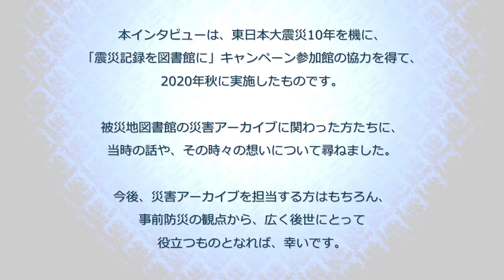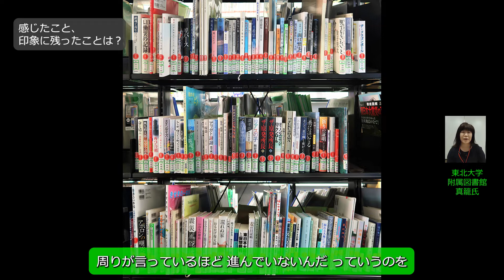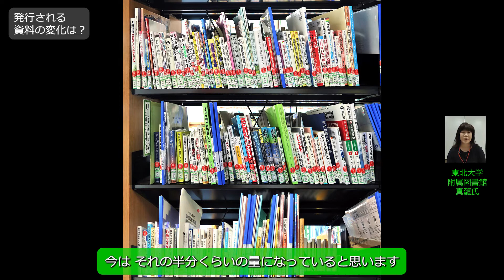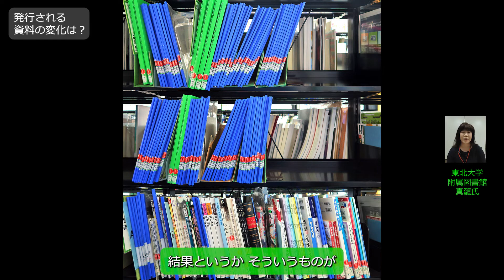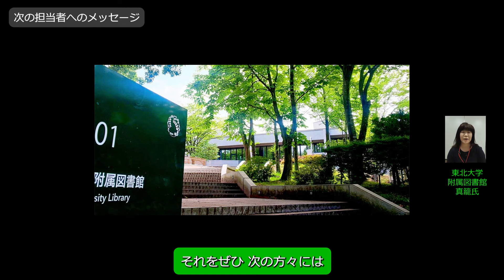東北大附属図書館 真籠氏：東日本大震災 災害アーカイブ担当者インタビュー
東日本大震災の被災地図書館で、災害アーカイブ構築に関わった13人の方へのインタビューです。
★東北大学附属附属図書館　震災ライブラリー
　真籠 元子氏【担当期間:2016年4月～2020年秋現在(担当外期間あり)】

【この動画の掲載元サイトはこちら】
　▶東日本大震災10年 ～災害アーカイブのこれまでとこれから：
　　　東日本大震災 災害アーカイブの10年